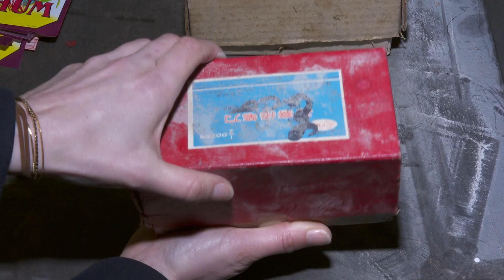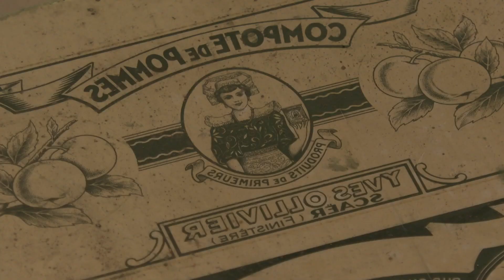Visite de la PAM en travaux à Brest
L'ancienne imprimerie emblématique de Brest devient un tiers-lieu. Visite de chantier. Diffusion France 3 iroise février 2022
Récit : Morgane Trégouët
Images : Sarra Ben Chérifa